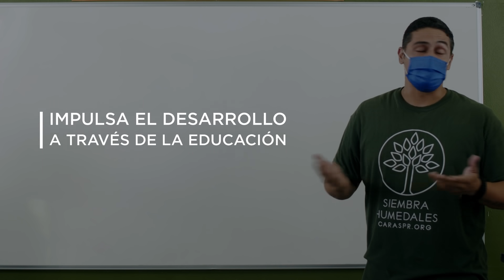Conservemos a Puerto Rico: Caras con Causa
Caras con Causa se encarga de impulsar el desarrollo comunitario a través de la educación y el ambiente. Han sembrado más de 1,400 árboles para ayudar a disminuir el CO2. Continuemos uniéndonos en el esfuerzo por disminuir el CO2.